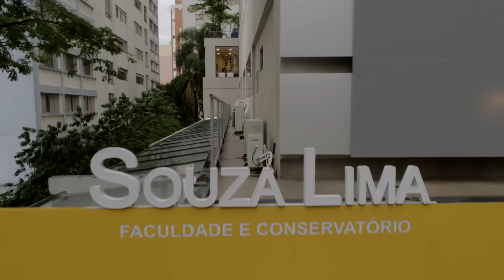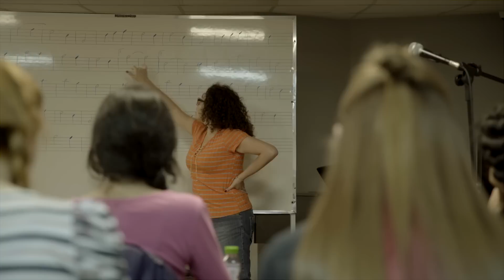Ensinando Música - Como nasce uma escola || Antônio Mário e Nelson Faria